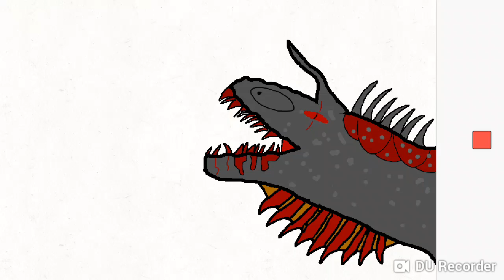Just a drawing of the tyrant..